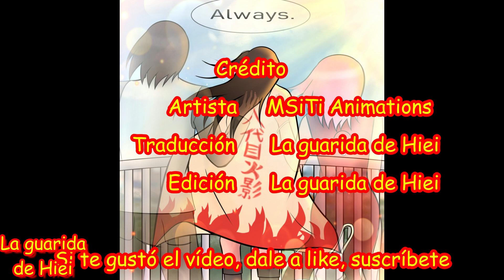Sakura y Sasuke siempre con Sarada - Sakura and Sasuke always with Sarada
Y hoy una muy bonita historia con Sakura y Sasuke donde veremos como a pesar del tiempo ellos estarán a su lado, después de todo es el fruto de su amor.